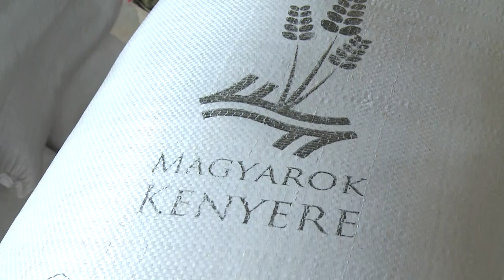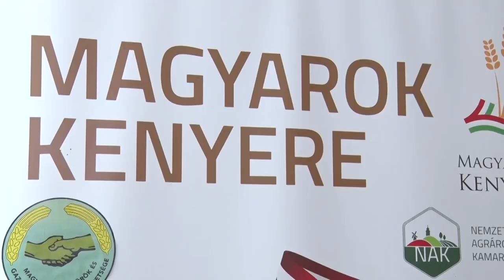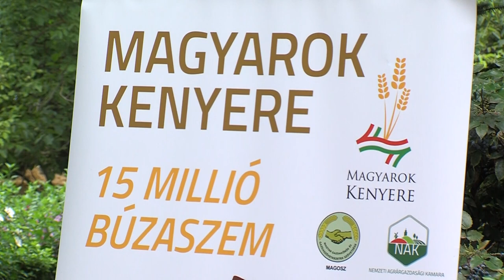20210729 hozam Magyarok Kenyere